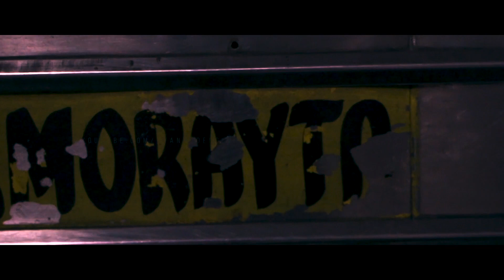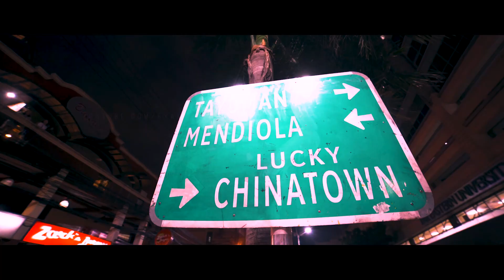MORAYTA X TAHANAN - Cinematic Short film Editing Challenge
This is my own take of Style / Story that I want to deliver in this challenge. I will be forever a TAMARAW. This edit style is inspired by Ryan Audencial.

Although I failed to submit my entry I'm still thankful for the experience I had in editing this film.

Thank you to Mr. Ryan Audencial for the footage and for being a true inspiration to Filipino Filmakers community. More Power to you sir!